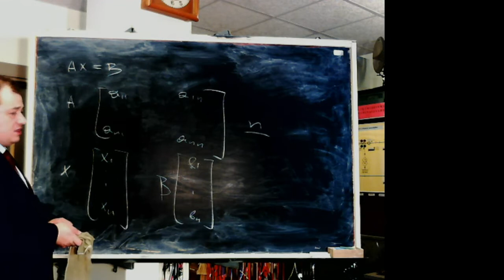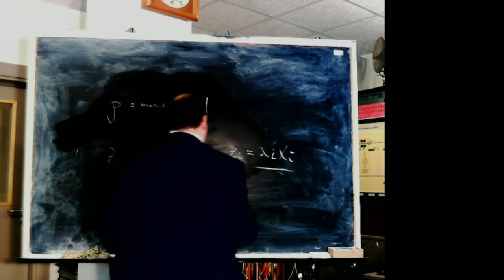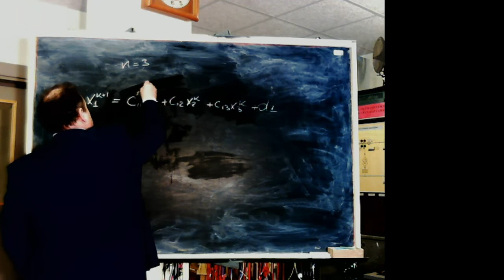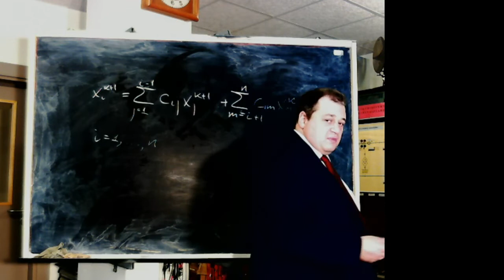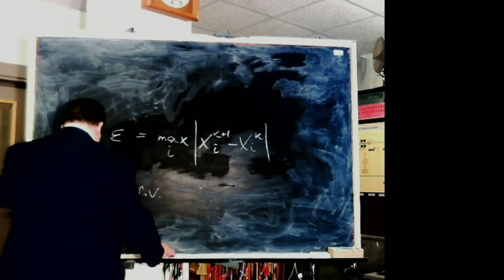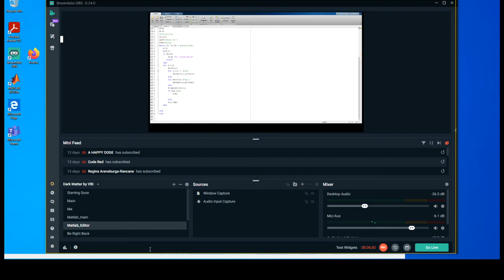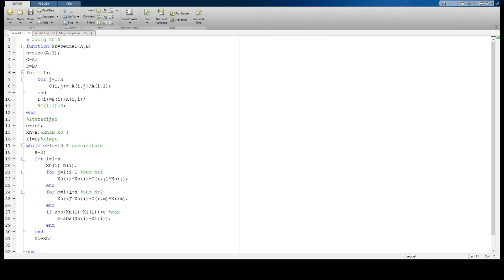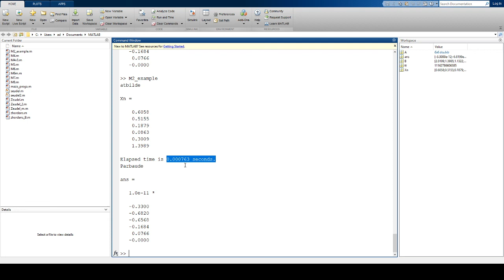Lineāro vienādojumu sistēmas risināšana ar Zeideļa metodi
Datortehnika enerģētikā. Nodarbība 5. Lineāro vienādojumu sistēmas risināšana ar Zeideļa metodi